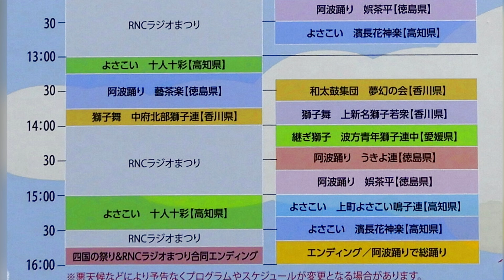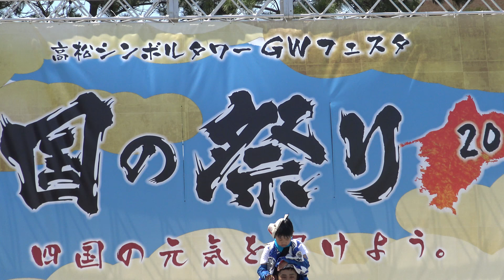2018年[4K] 波方青年獅子連中｢2018年四国の祭り｣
撮影場所　香川県高松市（サンポート高松）。